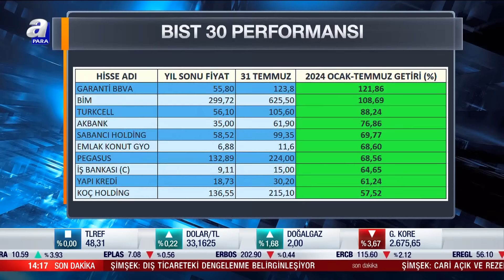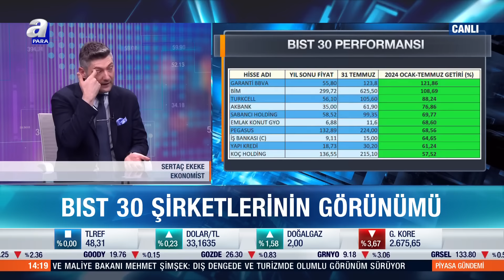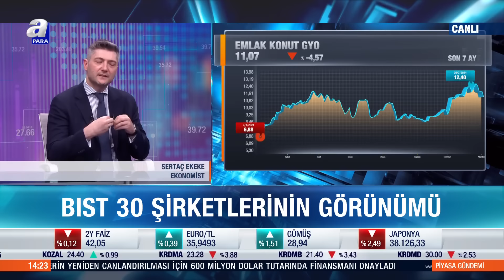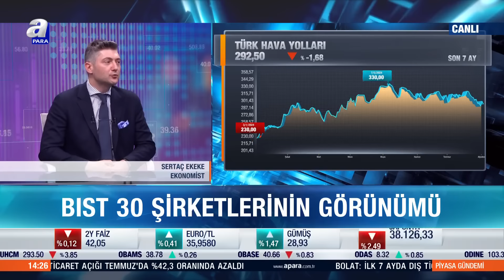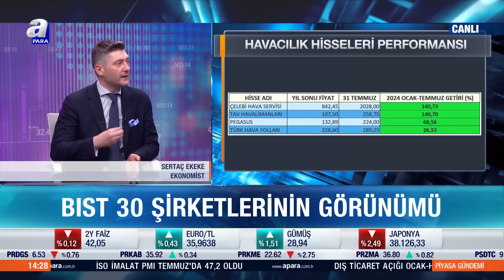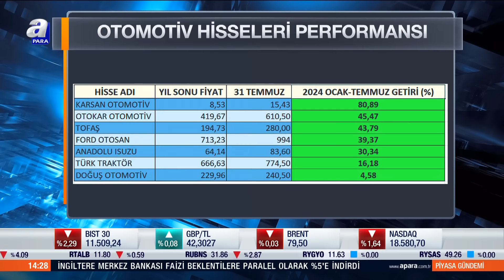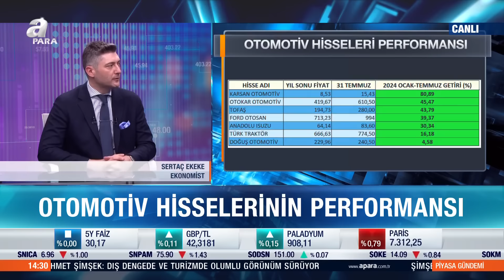BIST 30, Garanti, Yapı Kredi, Pegasus Ve Tav Havalimanları... Sertaç Ekeke Değerlendirdi! l A Para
BIST 30, Garanti, Yapı Kredi, Emlak Konut GYO, Pegasus Ve Tav Havalimanları... Sertaç Ekeke Değerlendirdi l A Para